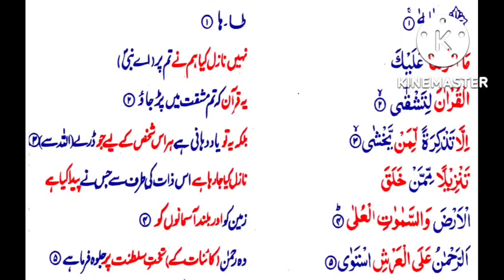S20 Serial. Para16. Surah Taha 1-5.P1 Serial.P2 Serial.P3 Serial.P4 Serial.P5 Serial.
Surah Taha by  Taleem.